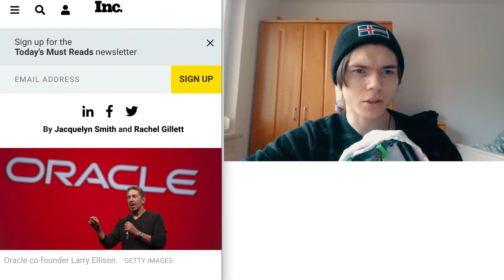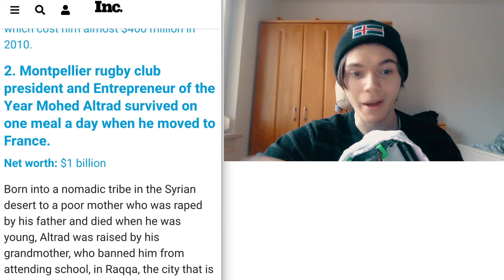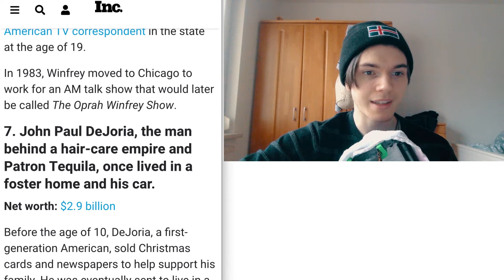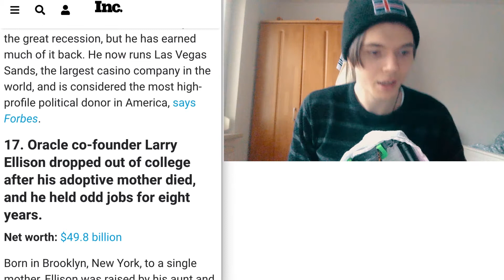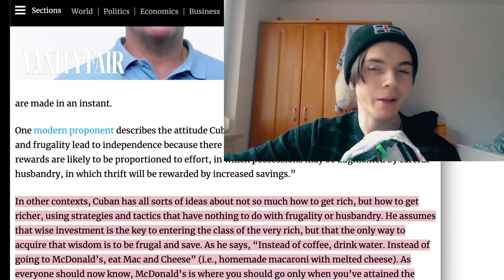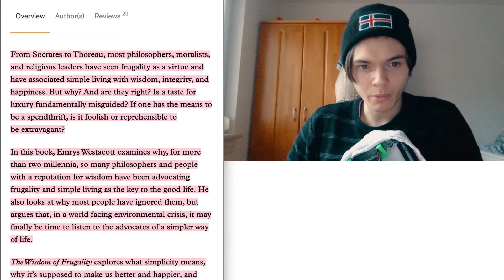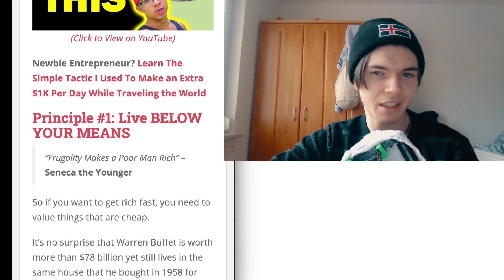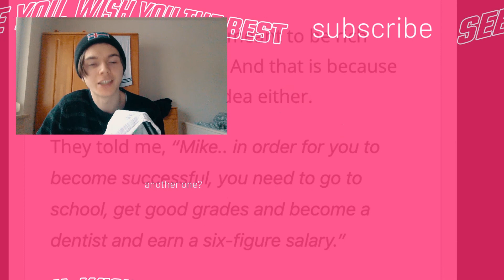Living A Frugal Life — Rags To Riches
Is frugality a must?
There are quite a lot of people that started poor and this list is not even near completion…We are as well going to have a look at frugality as such!

This episode of the Self Development with Tactics / SDWT podcast is all about frugality and going from rags to riches.
Smith, J. (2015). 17 Billionaires Who Started Out Dirt Poor. [online] Inc.com. Available [Accessed 24 Dec. 2019].
Fair Observer. (2018). Mark Cuban Tells Us How to Get Rich. [online] Available [Accessed 24 Dec. 2019].
Wikipedia Contributors (2019). Frugality. [online] Wikipedia. [Accessed 24 Dec. 2019].
Princeton.edu. (2016). [Accessed 24 Dec. 2019].
Just like the stoicism part here:

Mike Vestil. (2017). How to Get Rich by Practicing The Philosophy Of Stoicism. [online] Available [Accessed 24 Dec. 2019].

Love you